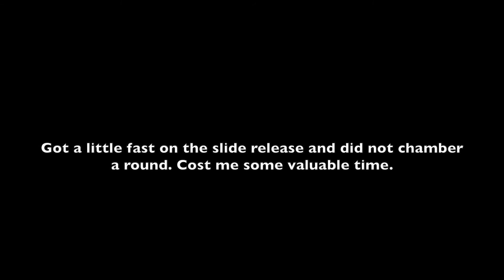First Fast Drill of Range Session 11-23-16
7.51 seconds. Got a little fast on the slide release and did not chamber a round and cost me big time.